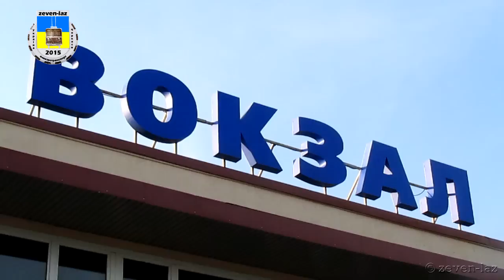Черкаський тролейбус- Незручності біля залізничного вокзалу 12.08.2015 / Cherkasy trolleybus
Черкаський тролейбус- Незручності біля залізничного вокзалу 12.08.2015
Через припаркований приватний транспорт під контактною мережею і частково на зупинці громадського транспорту, тролейбусам цю ділянку доводиться проїжджати на відхилені, що може спричинити сходження головки струмоприймача - але часто проїзду взагалі немає. До того ж незручно розміщtні криві тримачі, але нажаль цією проблемою бідкаються лише водії тролейбусів...

Черкасский троллейбус- Неудобства у железнодорожного вокзала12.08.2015
Из-за припаркованного частного транспорта под контактной сетью и частично на остановке общественного транспорта, троллейбусам этот участок приходится проезжать на отклонении, что может повлечь сход головки токоприемника - но часто проезда вообще нет. К тому же неудобно размещены кривые держатели, но к сожалению этой проблемой беспокоятся только водителя троллейбусов ...

Cherkasy trolleybus- Inconveniences near the railway station 08/12/2015
Due to private vehicles parked under the catenary network and partially at the public transport stop, trolleybuses have to drive through this section on a detour, which can cause the head of the pantograph to descend - but often there is no passage at all. In addition, the crooked holders are inconveniently placed, but unfortunately, only trolleybus drivers suffer from this problem...